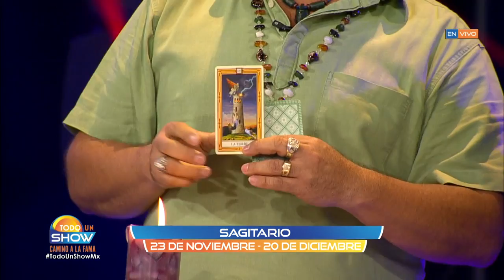¿Cómo nos irá esta semana? ¡Los horóscopos ya llegaron! | Todo un show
Los elementos se organizaron para darnos resultados muy positivos pero cada signo tendrá victoria en diferente rubro ¡Averígua aquí cómo te irá!

TV Azteca